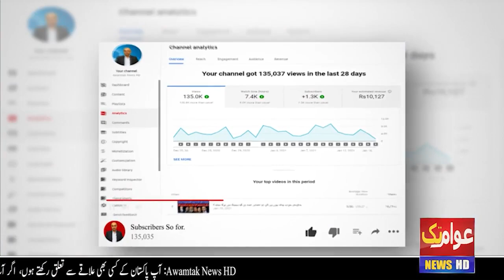الیکشن کمیشن اپوزیشن کے آگے ڈھیر؟ Election Commission Opposition Ky Aagy Dher.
فارن فنڈنگ کیس کا زلزلہ، اپوزیشن کے جھٹکوں سے الیکشن کمیشن ڈھیر۔

دباؤ کا اثر، عمران خان کے فارن فنڈنگ کیس کی اب ہفتے میں تین دن سماعت ہوگی؟

الیکشن کمیشن ہر قسم کے انتخابات آزادانہ اور شفاف کرانے کیلیے پرعزم کیوں ہوا؟ الیکشن کمیشن کا گئیر کس نے بدلا ؟

الیکشن کمیشن کی نئی رفتار برقرار رہی تو مارچ کے بعد بڑا ہدف حاصل ہوجائے گا؟

Host : Qurban Baloch
To Be Associated With Us